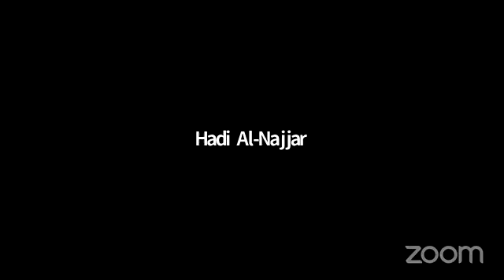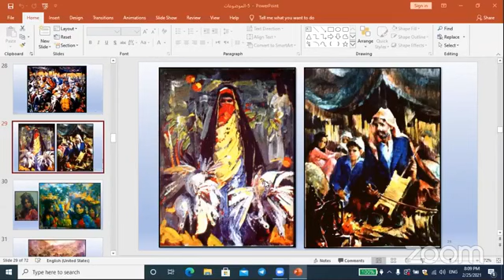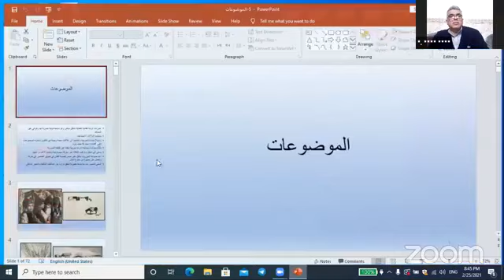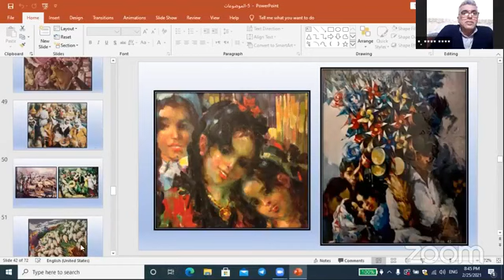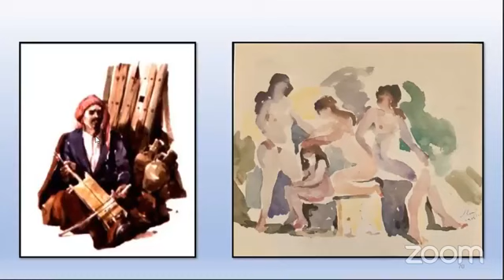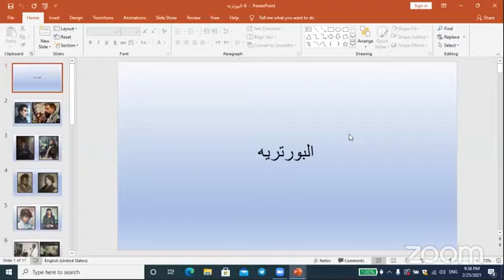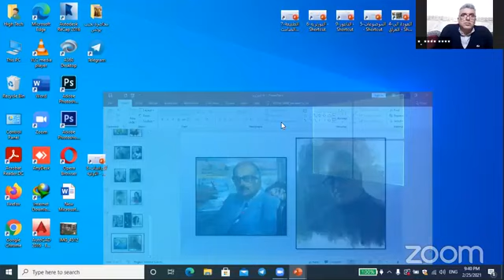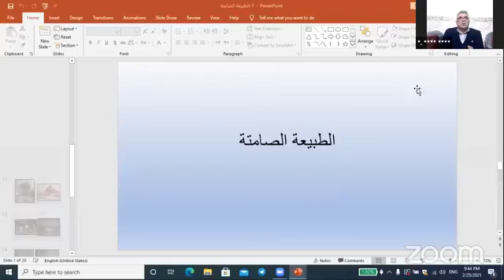نجيب يونس سيرة وتحليل يقدمها الفنان منهل الدباغ - الجزء الثاني